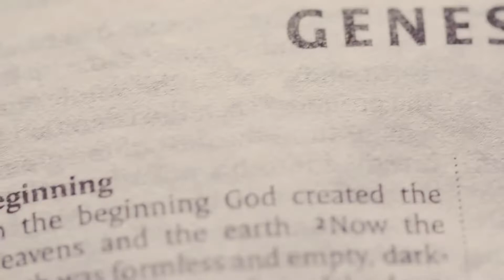Alex Jones ruling to pay nearly 1 Billion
Send in your comments/questions Perhaps your comment/question will be covered on the next episode of ‘‘Ask Matt Anything”